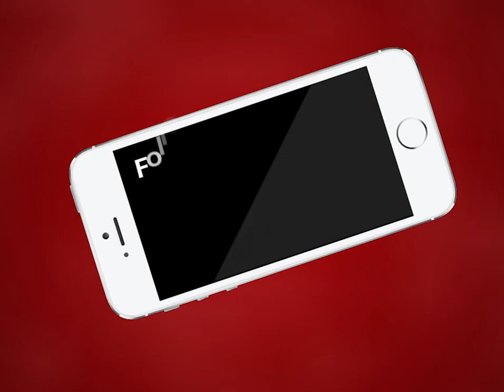Ajmer | 7 सितंबर से खुलेगी ख्वाजा साहब की दरगाह | MTTV INDIA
7 सितंबर से खुलेगी ख्वाजा साहब की दरगाह
राजस्थान सरकार की गाइडलाइन के बाद 7 सितंबर से धार्मिक स्थल खुलेंगे
कलेक्टर की अध्यक्षता में जिला कलेक्टर कार्यालय में दरगाह कमेटी के सदस्यों के साथ हुई बैठक